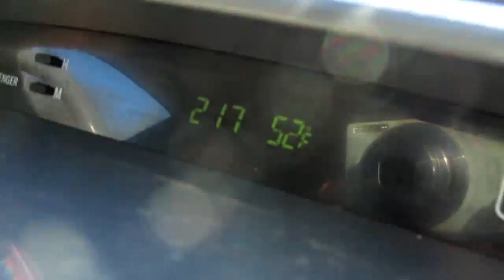Sink hole in MO?!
We went and visited missouri largest sink hole